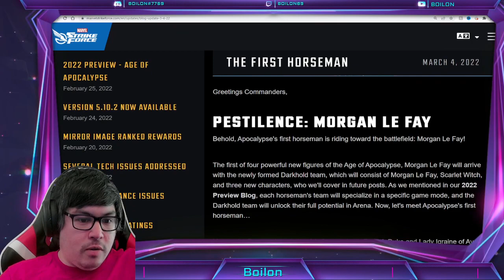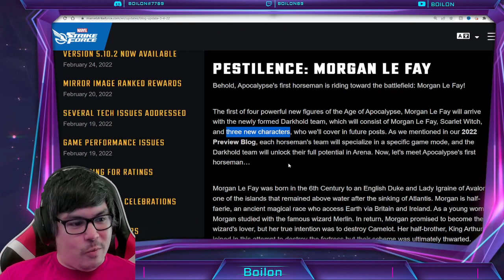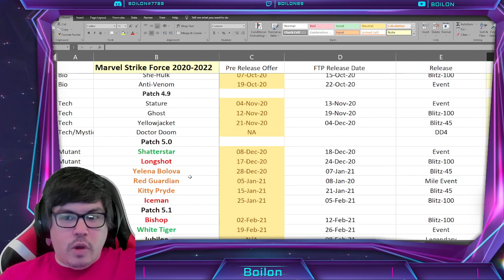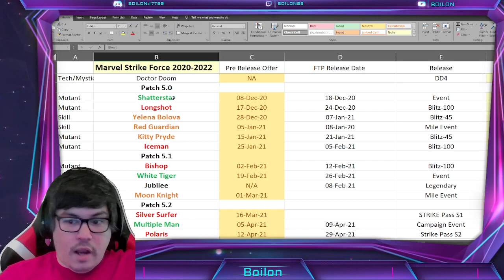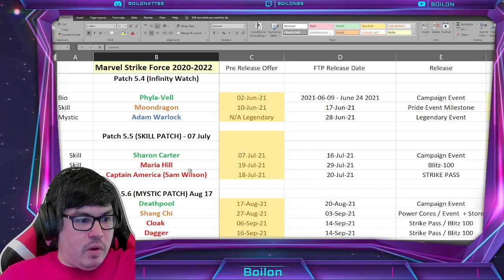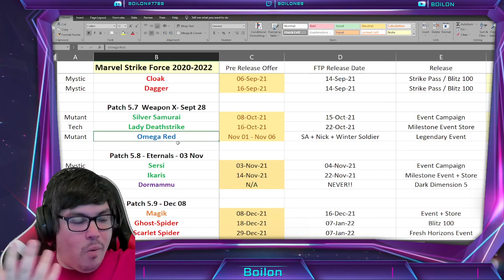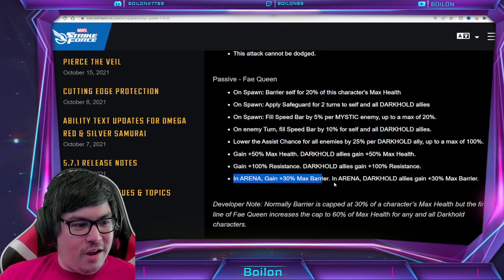Zero To OP HERO?! Scarlet Witch The NEXT GAMORA?! MARVEL Strike Force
So we've found out from the blog on Friday that Scarlet Witch is going to see a rework for Marvel Strike Force as part of the new Dark Hold team alongside legendary horsewoman of the apocalypse Morgan le Fay aka Pestilence. So what kind of reworks will we see for Scarlet Witch are you going to build her? We have seen some pretty good character reworks so maybe Scarlet Witch will be amazing too, she deserves it!